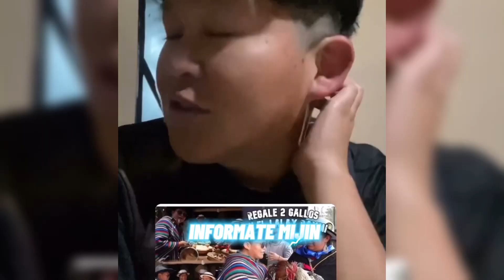MEMITO CASTRO DE COCINERO CON SU PADRE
NFÓRMATE MIJIN!!

En el siguiente video veremos a Memito Castro su padre prepara tortillas de yuca con su familia.